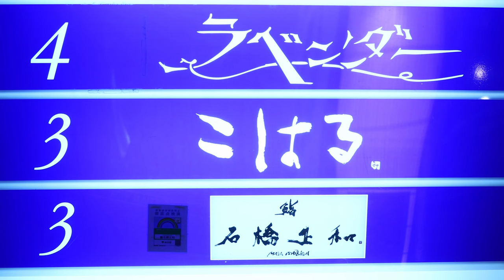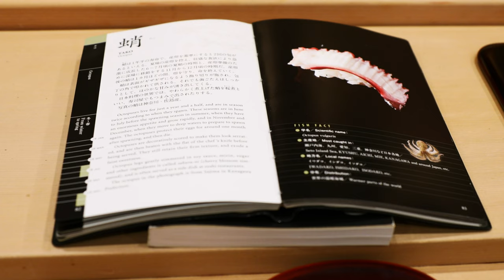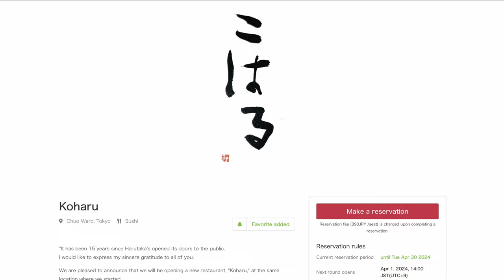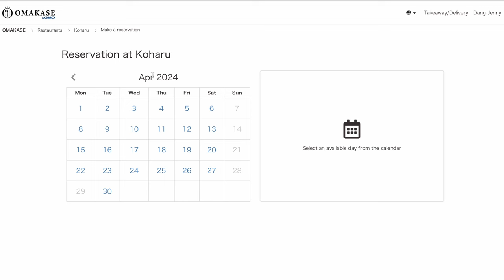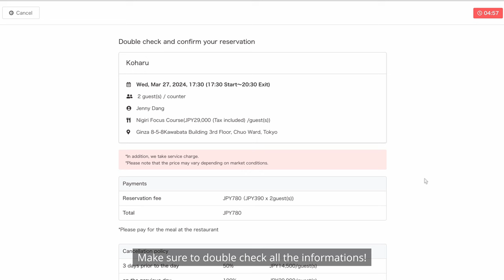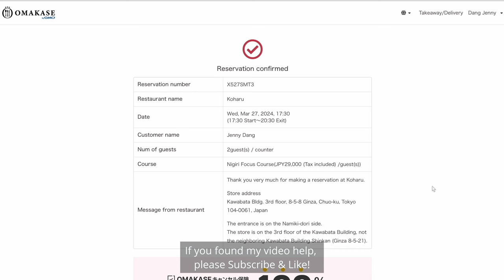Incredible 21-Course Sushi Omakase in Shimbashi, Tokyo • Sushi Koharu | True Dining POV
Come with me to see what it's truly like dining at Sushi Koharu in Tokyo!

Sushi Koharu is the perfect sushi restaurant for those new to Omakase! If you love sushi but are still getting to know seafood, Koharu will help you enjoy it with ease. I'm here to share my top five reasons why Sushi Koharu offers an amazing experience for tourists looking to enjoy sushi omakase. One highlight is that Chef Hisayuki Kurita provides a sushi book with each course, including the Japanese and English names of the seafood and pictures. Keep watching to find out all five reasons!

Address: Japan, 〒104-0061 Tokyo, Chuo City, Ginza, 8 Chome−5−8 かわばたビル
Hours: Monday -  Saturday: 5:30PM & 8:30PM Seatings | Closed: Sunday
Price: 29,000¥ ($200~)
Menu style: Omakase
Reservation: Required, Book through Omakase.in
omakase.in/en/r/sr579789

Intro • 00:00
Kikuna no Ohitashi • 00:22
Sajima no Tako • 01:22
Suppon no Chawanmushi • 02:01
Sawara • 01:22
Hirame • 03:06
Sumi Ika • 03:38
Sayori • 04:13
Akami • 05:30
Chutoro • 06:06
Otoro • 07:25
Kohada • 08:00
Hamaguri • 09:01
Saba • 09:43
Kobashira • 11:02
Kuruma Ebi • 12:15
Ikura • 12:55
Akagai • 14:05
Uni • 15:07
Anago • 16:06
Toro Maki • 17:17
Tamagoyaki • 19:15
Reservation • 19:39